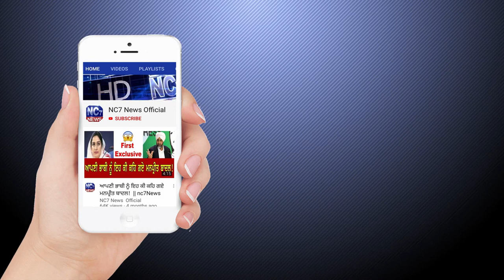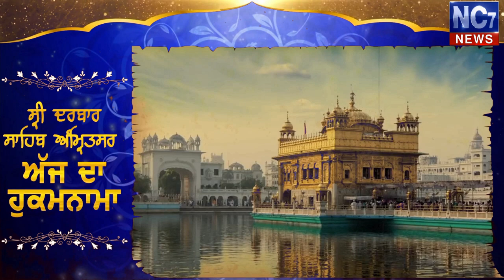07 September 2020 | Today's Hukamnama | Harmandir Sahib | Golden Temple, Amritsar || Nc7 News